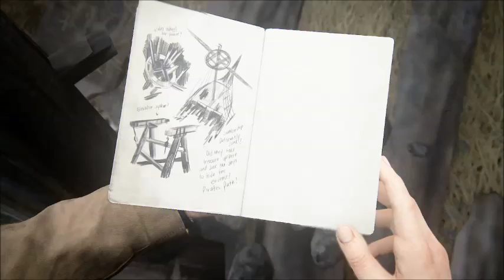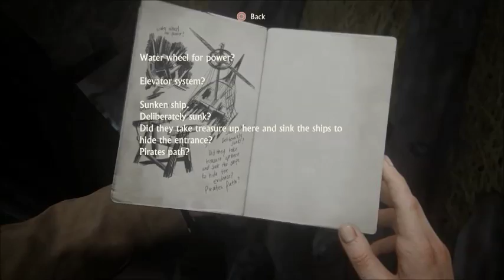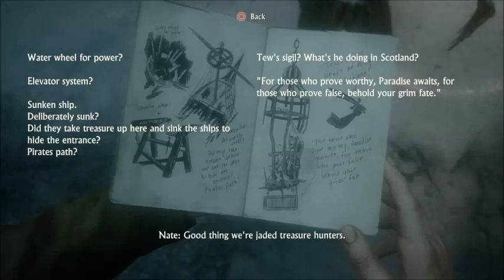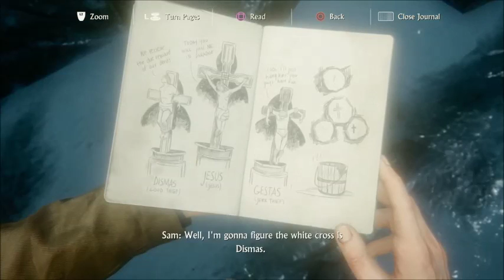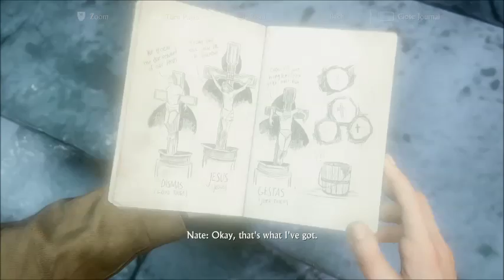Let's play Uncharted 4 part 11 I'm Not Worthy I'm Not Worthy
In this episode we finished up Chapter 8 and start Chapter 9 Those Who Prove Worthy where Nate and Sam goes to this cave and do some puzzle solving but the thing is if Nathan fucks up once he'll get spiked and another thing I forgot to mention that there is a trophy for solving the wheel puzzle without making a certain amount of mistakes.